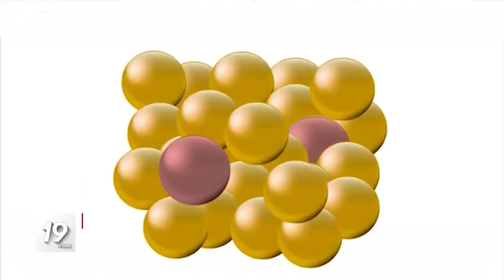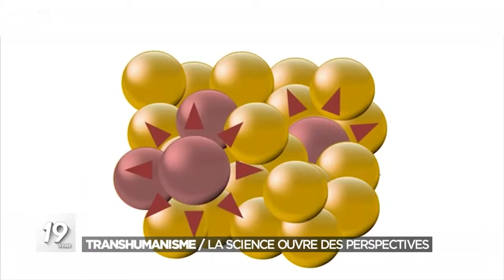Transhumanisme prolonger la durée de vie humaine